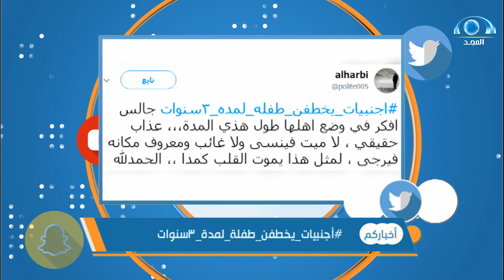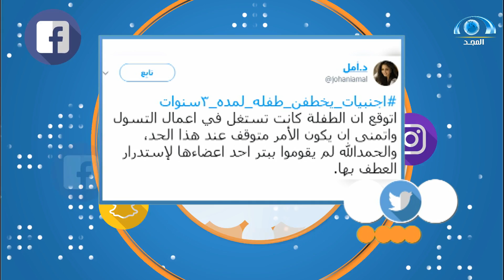ترند اليوم أجنبيات_يختطفن_طفله_لمدة_3_سنوات برنامج أخباركم